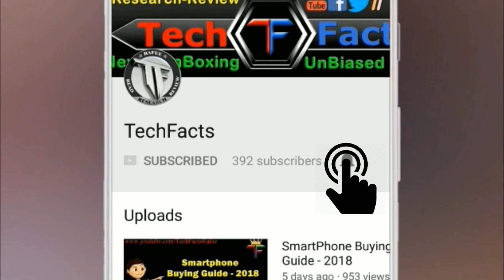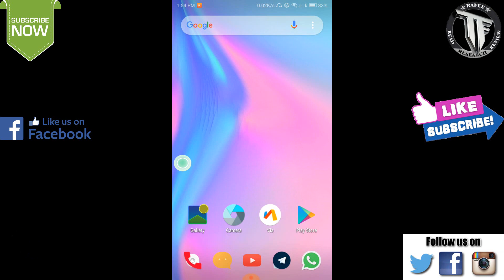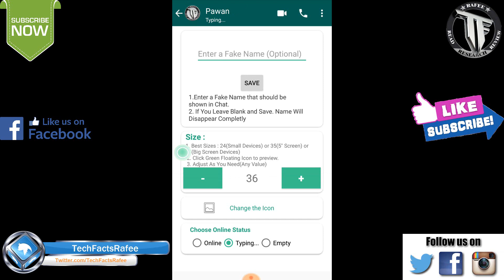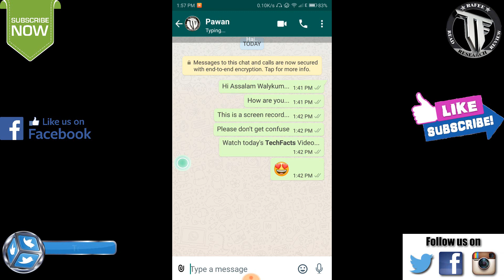Best Secret App for WhatsApp to Hide DP and Contact details in Telugu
TechFacts Hello Friends... Today WhatsApp is very much needed daily using app, but how much privacy available in that...Here i'm giving a simple way to keep our privacy in certain level, I'm giving a secret app to hide contact details and DP of a particular contact...

Link to Download "Hide Chat App"

My Gear::

1. Canon 750D
2. Rode microphone
3. ZTE Axon 7
4. Vanguard Tripod